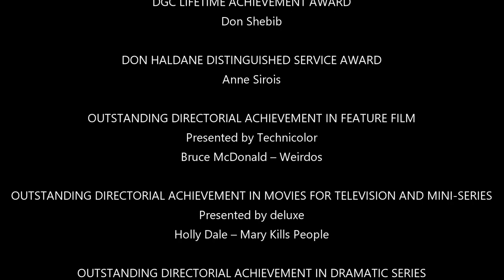DGC 2017 AWARDS (Directors Guild of Canada)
Our Host Josh Rachlis attended the 2017 DGC (Directors Guild of Canada) Awards and chatted with:
- Mary Walsh
- David Wellington
- Catherine Reitman
- Philip Sternberg and
- Sean Cullen
The Awards were presented at the annual event on Saturday, October 28, 2017 at the historic Carlu in Toronto. Hosted by Mary Walsh, the evening was punctuated by special presentations to director Don Shebib and Quebec DGC Member Anne Sirois. The presenters for the evening were all female directors working in the industry today and represent the diverse voices at work in Canada.